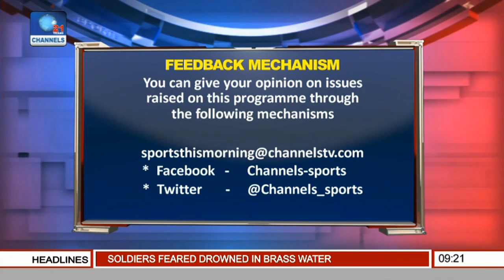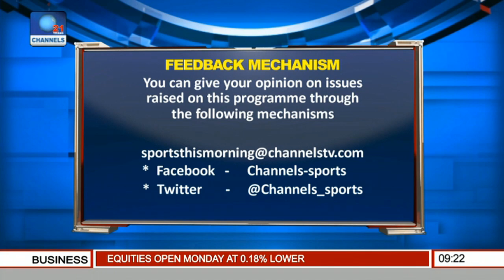Imama Amapakabo, Coach Of Enugu Rangers Speaks On Club Side